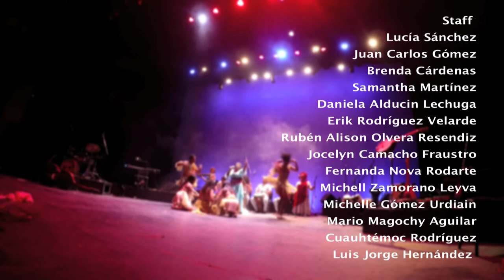ELOISA - NAINA HAGUA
Rola Eloisa presentación de disco NAINA HAGUA, en el Teatro de la Ciudad Esperanza Iris, mùsica, letra y voz de Marisa Naina, con aportaciones de todos los Nainas, Pilar Sánchez-Contrabajo,Juan Pèrez-Guitarra, Jorge Fernández-Baterìa, Fernando Civeira -Guitarra, Areli Càrdenas, Carolina Lara, Ariana Gòmez-Coros, Francisco Bringas- Percusión, Laura Uscanga-danza.